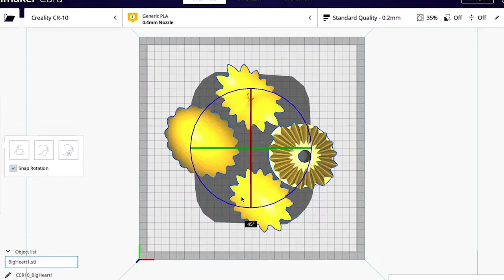Twirling Tech Goddess Q&A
A Q&A between the Twirling Tech Goddess and OSHWA President Alicia Gibb.